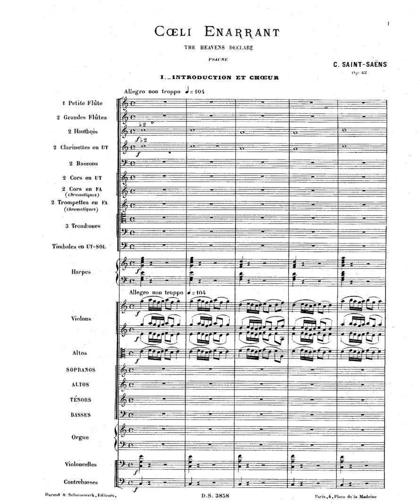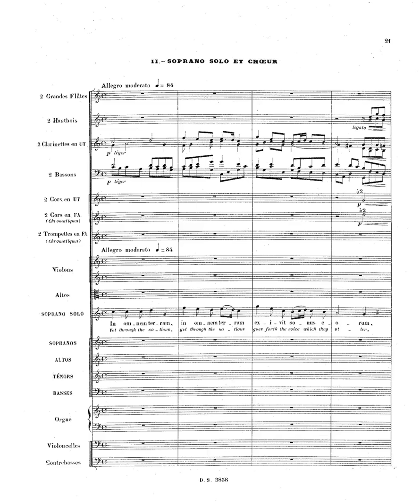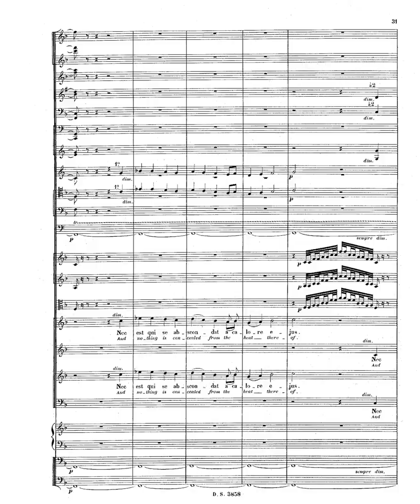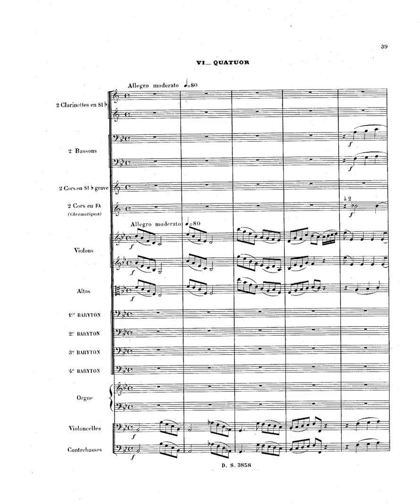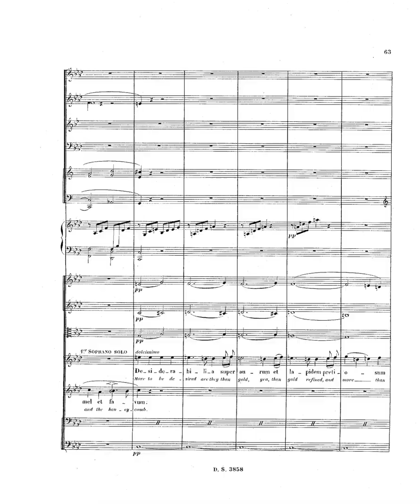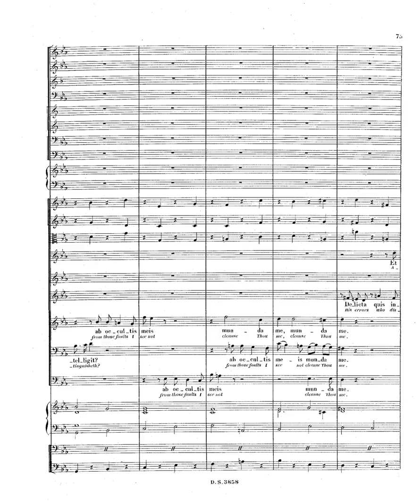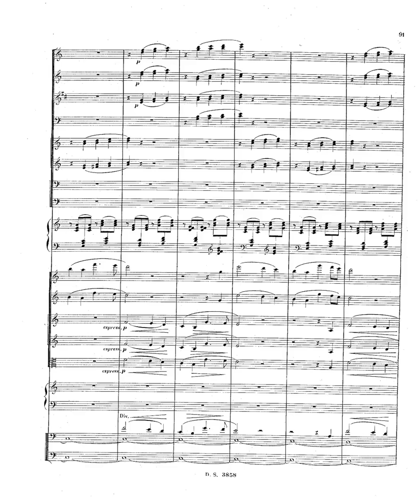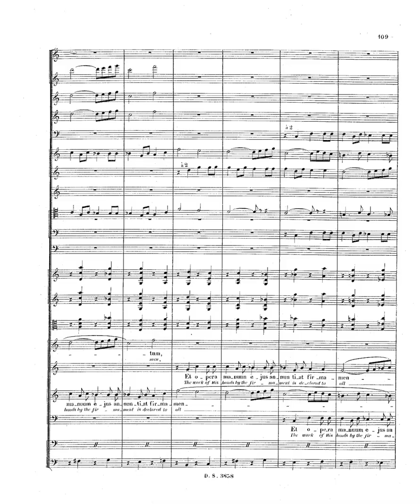Saint Saëns Cœli enarrant, Op 42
Composer:   Camille Saint-Saëns
Form:   Sacred / Mass
Instrument:   Voice(s) and Orchestra
Period:   Romantic